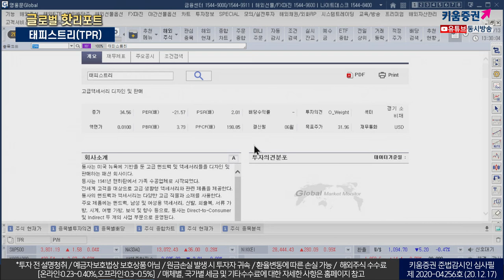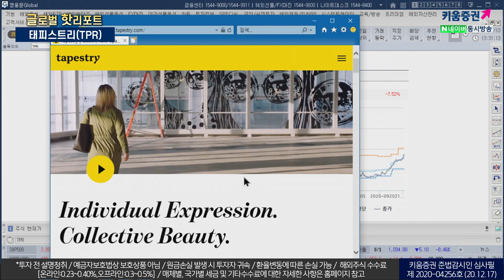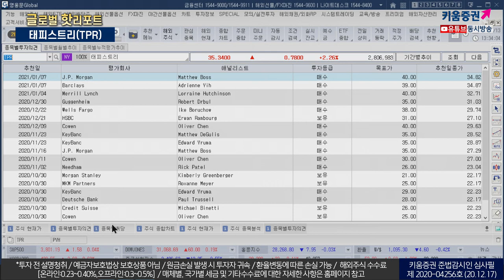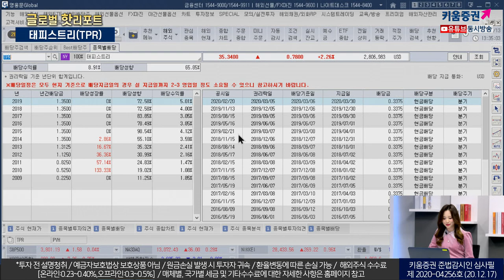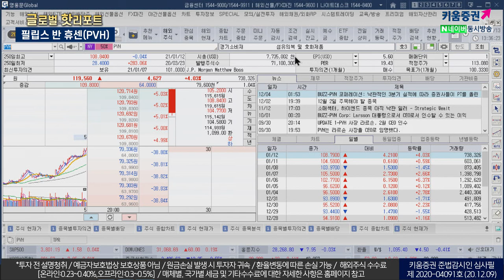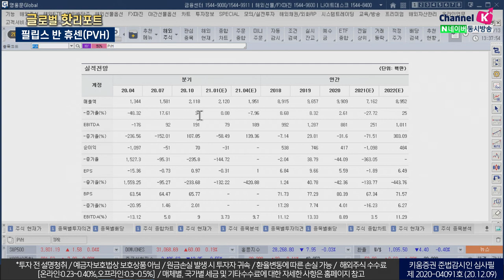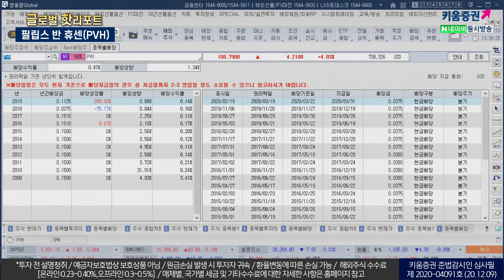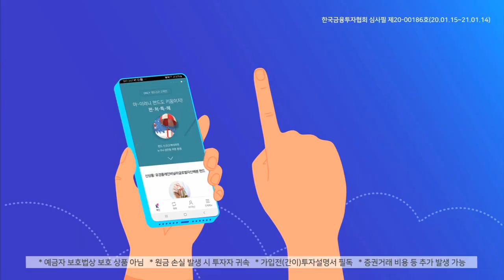태피스트리&PVH로 패피가 되어볼까? (글로벌핫리포트/21.01.13)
태피스트리(TPR)
뉴욕 기반 핸드백 및 악세사리 등 디지인 및 판매회사
Coach, Kate Spade등 보유
명품화 추구하지만 유럽 브랜드들과의 대결에서는 취약점으로 평가
필립스 반 휴센(PVH)
Calvin Klein, Tommy Hilfiger, IZOD, Michael Kors 브랜드 보유
코로나19로 인한 주요 브랜드의 북미 지역 판매 부진 지속
리테일 매장 축소, 엄격한 재고 관리, 디지털 직접판매 비중확대

「구독」과 「좋아요」 눌러주세요~